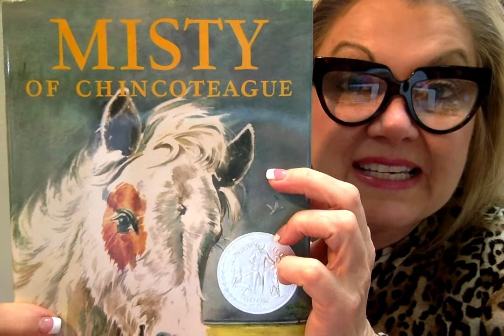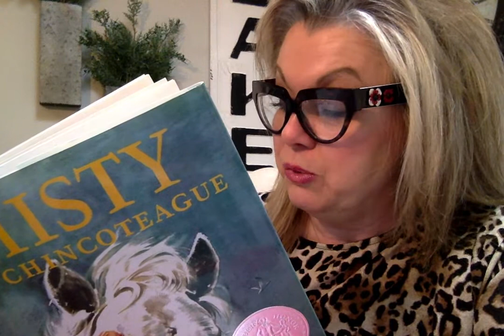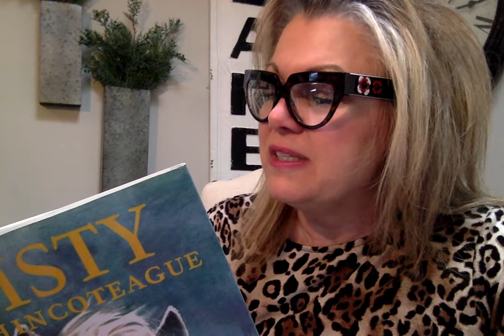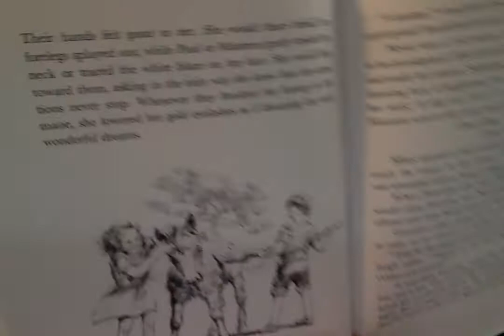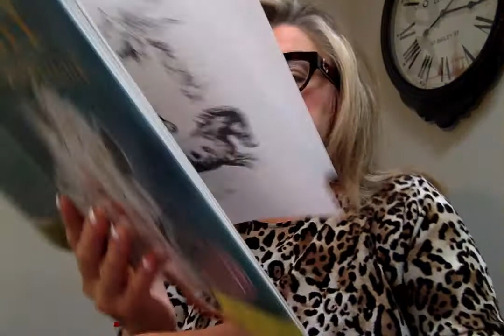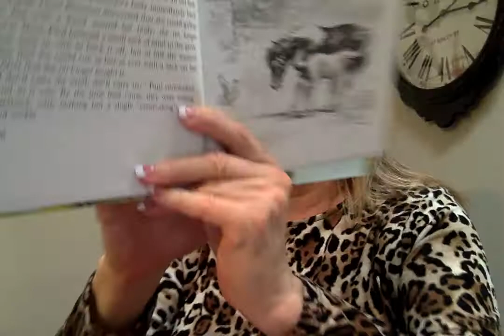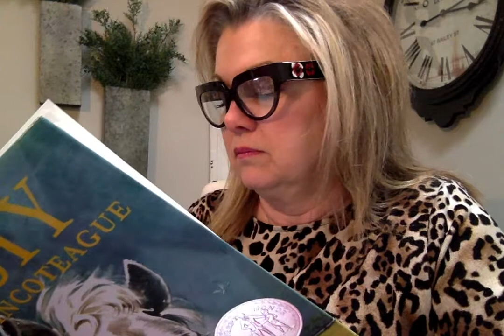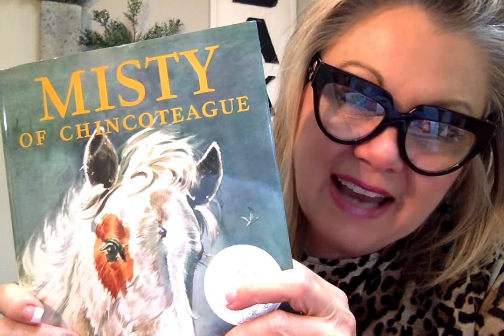Chapter 14 Misty of Chincoteague by Marguerite Henry